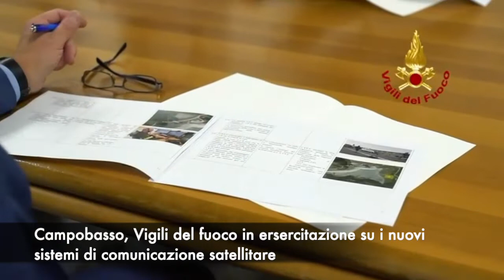Esercitazione a Campobasso dei Vvf su i nuovi sistemi di comunicazione satellitare in emergenza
Fonte: Vigili del fuoco